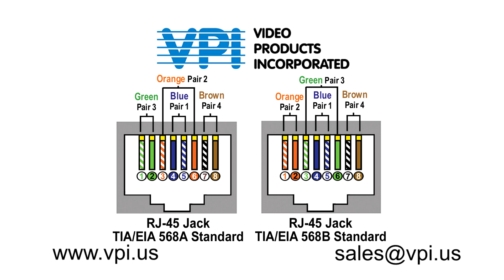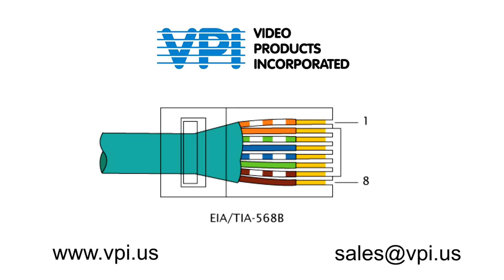What is the Difference Between TIA/EIA 568A and 568B Network Wiring Standards?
What is the Difference Between TIA/EIA 568A and 568B?

Welcome to Insight from VPI. Today we’ll be looking at the difference between TIA/EIA 568A and 568B standards.

T568A and T568B standards are two color codes used in wiring RJ45 eight position modular plugs.

The ANSI American National Standard Institute, the TIA Telephone Industry Association, and the EIA/ECIA Electronic Components Industry Association wiring standards allow the use of both of these color codes.

The only physical difference between T568A and T568B wiring standards is that the positions of the orange and green pairs in the wire configuration are interchanged.

The T568A wiring pattern is recognized as the preferred wiring pattern for the USOC standard, because of its backwards compatibility with both one and two pair USOC wiring schemes.

U.S. Government regulations require the use of the T568A standard for wiring done under federal contracts.

However, the T568B standard is the most widely used wiring scheme. This wiring scheme matches the older 258A color code, and accommodates for current and future needs. It is backwards compatible with only single pair USOC wiring schemes.

Wiring the ends of the same cable with 568A on one end and 568B on the other will create a crossover cable.

Crossover cables are occasionally needed for 10Base-T and 100Base-T Ethernet.